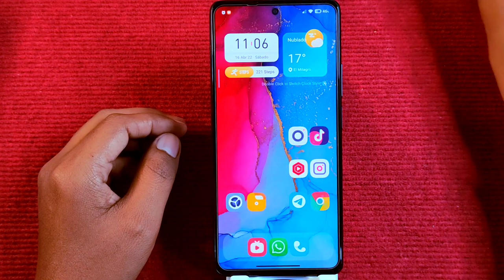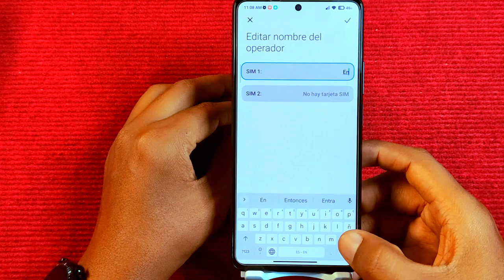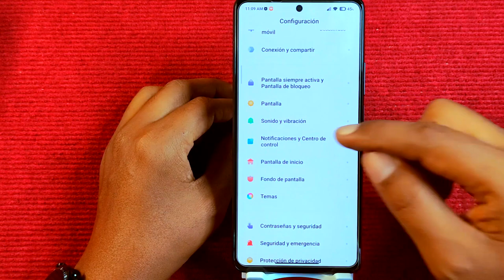Deja de hacer Publicidad a tu Operador de Telefonía - Xiaomi Trick!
Cambiamos el nombre de nuestro operador por el nuestro o alguna frase que nos guste!!!